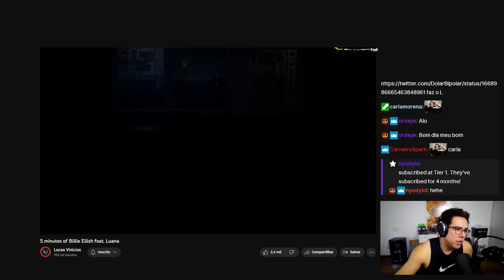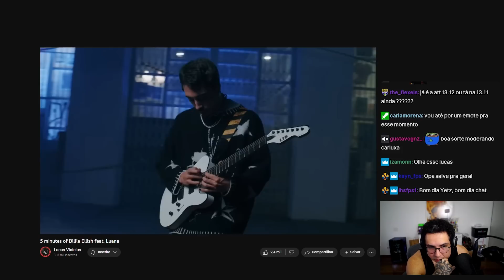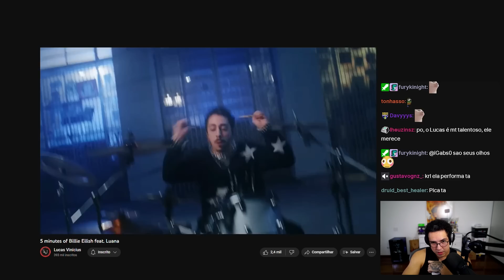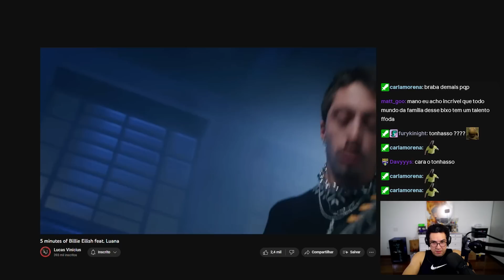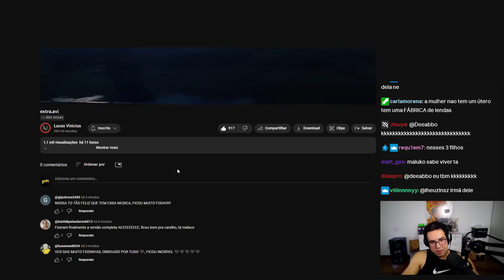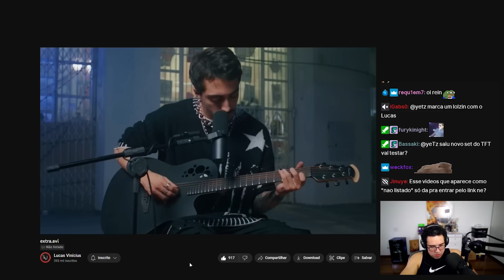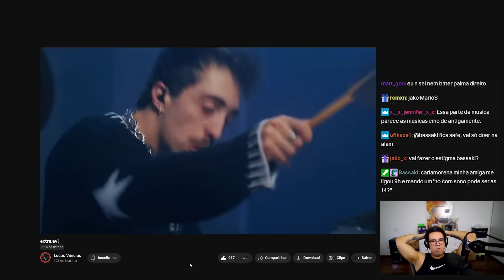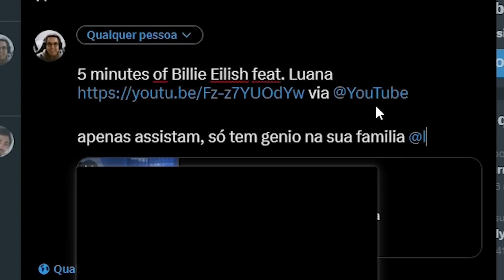YETZ REAGINDO - 5 minutes of Billie Eilish feat. Luana